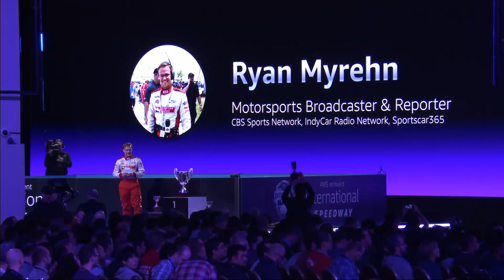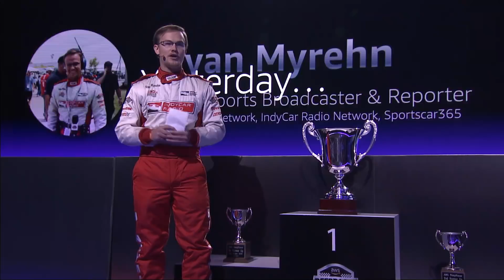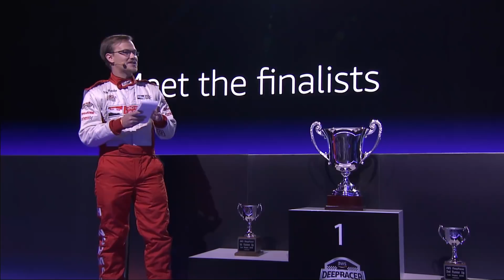AWS re:Invent 2018 - AWS DeepRacer League 2018 Championship Cup Final Race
The race in on! Watch the action at the re:Invent International Speedway where three customers compete to be crowned the AWS DeepRacer re:Invent League 2018 Champion.